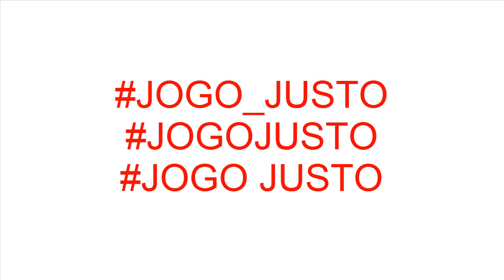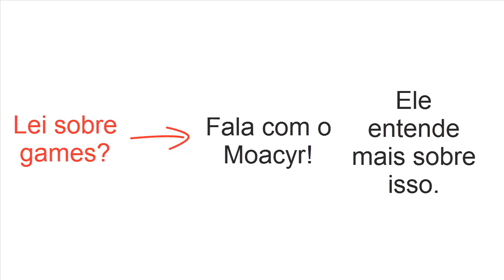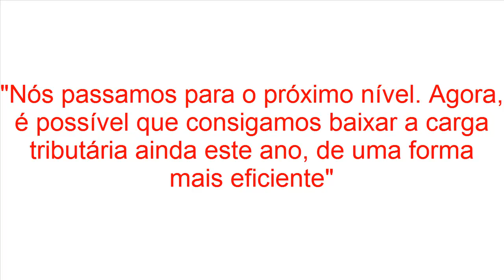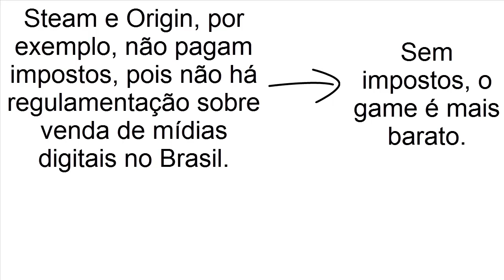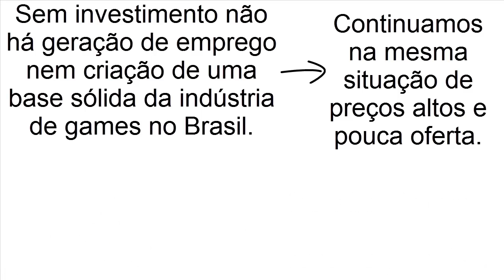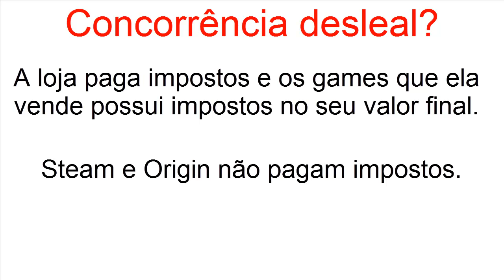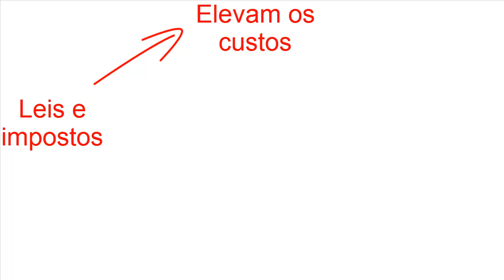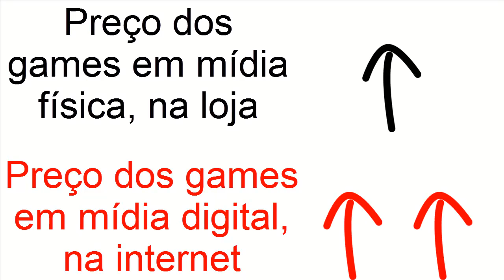Então vamos falar... Sobre Moacyr Alves e o Jogo Justo (para quem?)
Senhor Moacyr Alves Jr. dá declaração polêmica e pode acabar piorando a situação dos gamers no Brasil.

Jogo Justo? Pra quem?